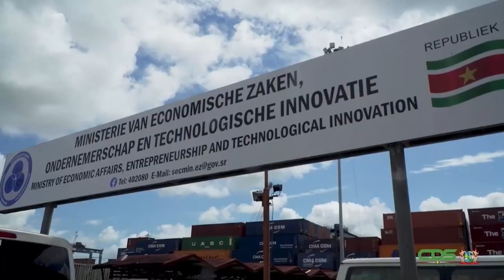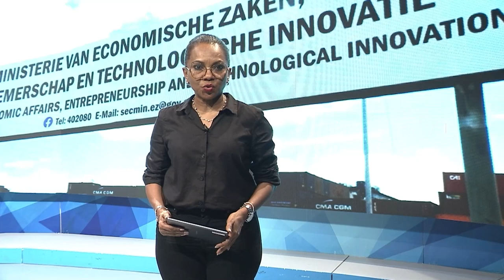08 03 2024 ECD OP HET VELD